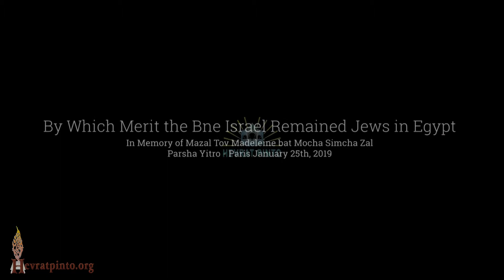By Which Merit the Bne Israel Remained Jews in Egypt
Parsha Yitro - Paris January 25th, 2019